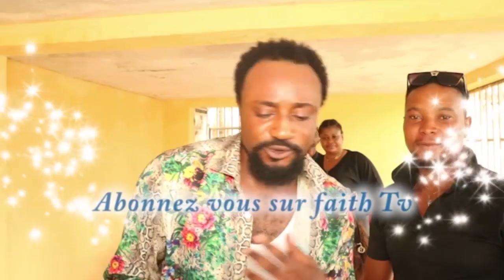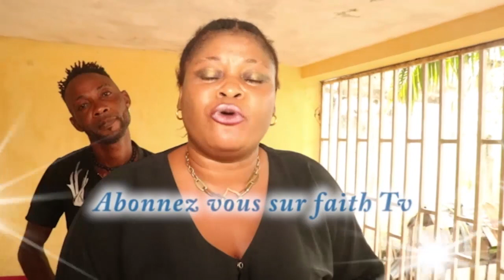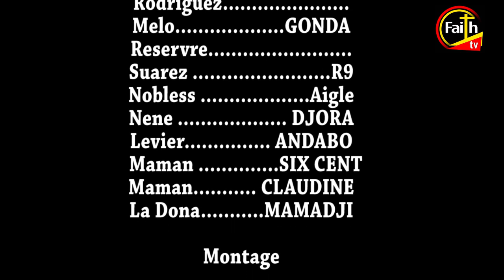NOUVEAU SERIE YAKO TIA EP1 ABONNEZ-VOUS SUR VOTRE CHAINE FAITH TV SVP